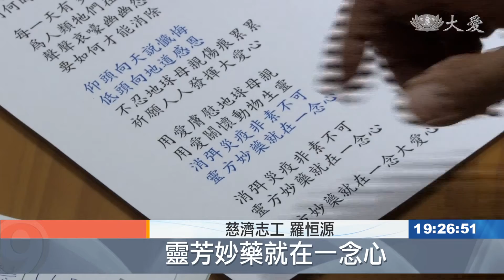靈方妙藥就在一念心 推素歌唱給你聽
慈濟志工羅恒源，把推廣素食和做環保視為使命，不但認真透過讀書會傳遞佛法，更自學詞曲創作，融入上人開示的內容，用朗朗上口的旋律，讓大家能輕鬆牢記，近期因為疫情肆虐全球，他更創作了一首推素歌「靈方妙藥」，自己找音樂老師錄音作曲，希望茹素愛地球的觀念，能被傳唱並且落實在生活當中。

羅恒源完全沒有音樂底子，就憑著一股熱情，不斷自學，身兼作詞作曲和製作人。

歌唱老師 韓卓軒：「這些東西都是發心的，那就完全不是以其他的目的，就完全是為了關懷地球。」

靈感一出現，隨手抓一張紙快速筆記。

慈濟志工 羅恒源：「(開頭)有五句是疑問句，這樣寫了之後代表，人類面對的這個疫情，你不曉得它哪裡來，然後那麼多的人在受苦，到什麼時候才能消除，你完全不知道。」

慈濟志工羅恒源講起自創的推素歌，有源源不絕的想法。

慈濟志工 羅恒源：「最後答案在這裡，消弭災疫 非素不可，靈芳妙藥就在一念心，師兄師姊也許他不會講，但是他可以拿歌給朋友看，給親友看或者給他聽，那歌後面就帶出那些影像畫面，就會讓他感動，發生這麼大的疫情，大家再不能覺醒，那以後就更不必說了。」

慈濟志工 羅恒源：「(推素)這個事情是使命必達，我們絕對不要讓上人回頭看說，這個都沒有勇於承擔的弟子，連個影子都沒有。」

謝昀珊 簡元吉 台北報導